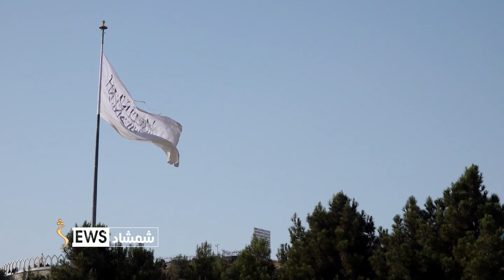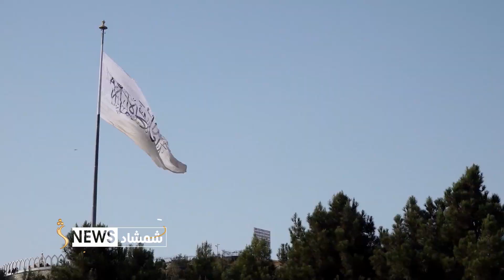د ملګرو ملتونو امنیت شورا د افغانستان په تړاو سبا بله ناسته کوي